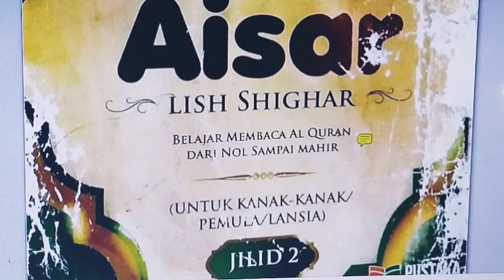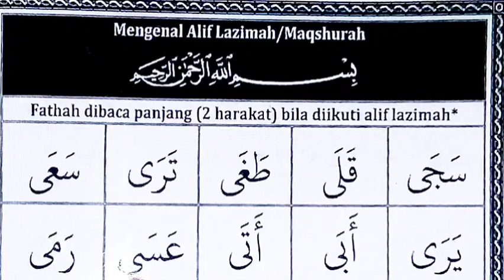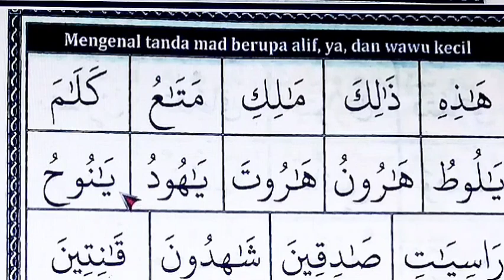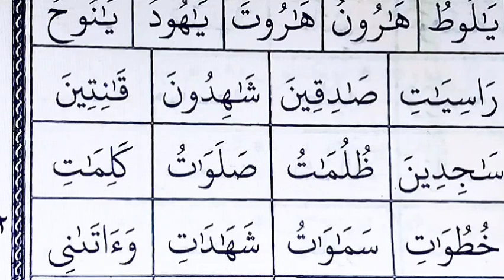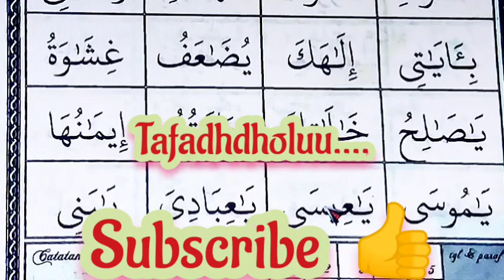Aisar Lish Shighar jilid 2 ( 21-22 )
Alif maqshurah,
panjang bacaan Alif maqshurah 2 harokat,
tanda Fathah berdiri bacaan mad,